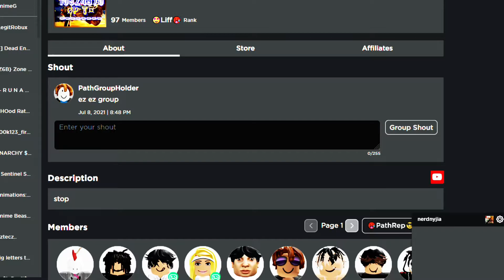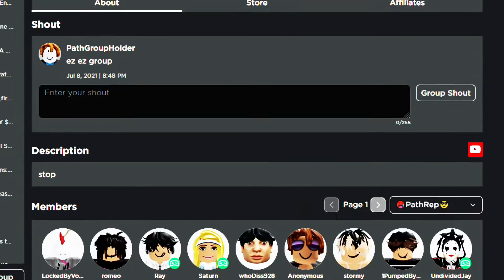Da hood montage: Despicable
ROBLOX
da hood

school

update

wth

gaming

STOP LOOKING AT THIS BRUH